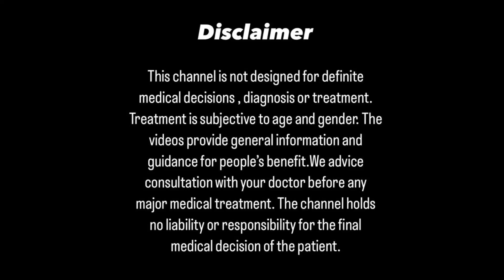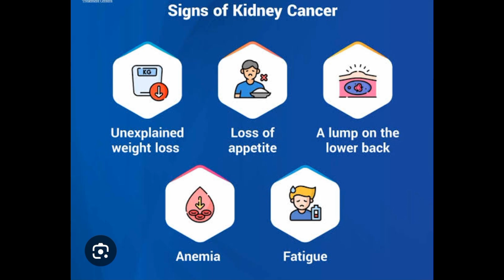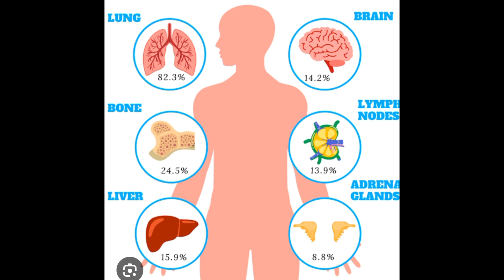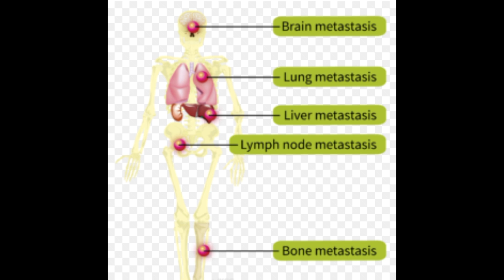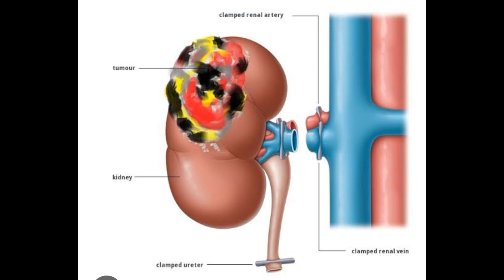Kidney cancer,its causes,symptoms & treatment |گردے کے کینسر کی وجوھات،علامات اور علاج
گردے کے کینسر کی وجوھات،علامات اور علاج

# surgeryisbestoptioninkidneycancer